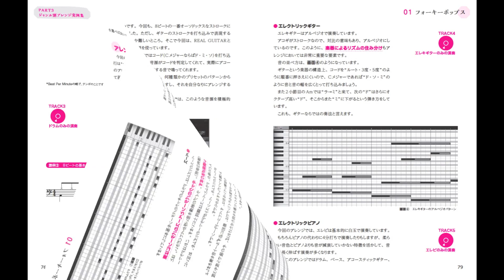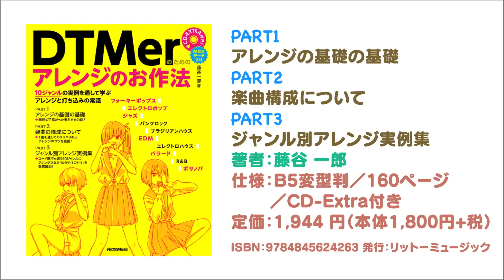『DTMerのためのアレンジのお作法（リットーミュージック刊）』高速立ち読みバージョン！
『DTMerのためのアレンジのお作法』のプロモーション動画、"高速立ち読みバージョン"です。全ページを公開しているので、本の雰囲気を知りたい方は、ぜひチェックしてみてください。
BGMで流れているのは、本書のサンプル用に作成した「ゆうやけこやけ」のさまざまなバージョンを１つにつなげたものです。

★『DTMerのためのアレンジのお作法』
（藤谷一郎著／リットーミュージック刊／2014年６月20日発売）
「ゆうやけこやけ」をエレクトロポップからボサノバまでの10ジャンルにアレンジし、プロのアレンジャーが実際にどういうことを行なっているのかを、解説していきます。アレンジを学びたいDTMer、必読の1冊！